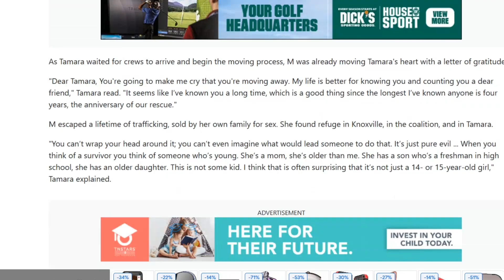Is This Why They Can't Find SUMMER WELLS?!